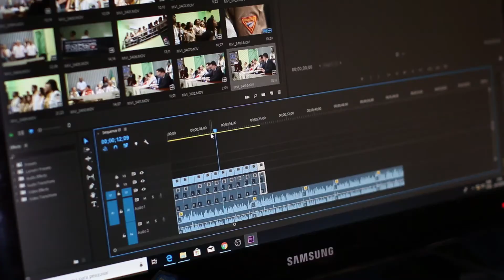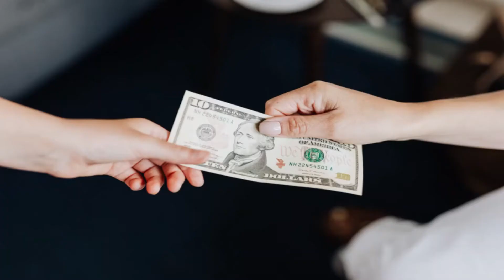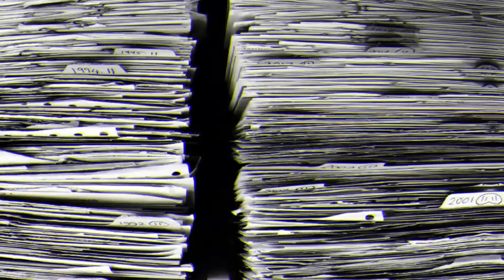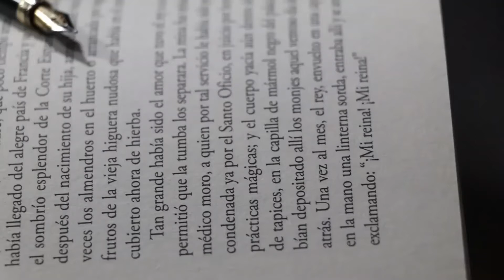Biography of Dead Man Lalbihari Mritak True Story Based Kaagaz Movie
Hello friends,
In this video, we have told about Lal Bihari Mritak Ji how he proved himself alive even after he was declared dead, what did he have trouble in doing all this. All this information is in this video, we have also given information about how he had traveled from farmer to politics.